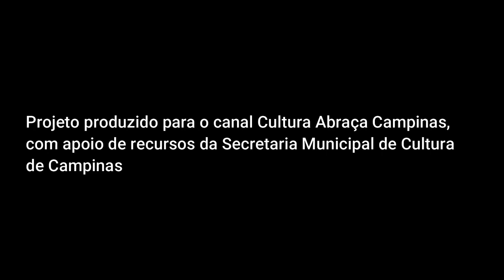"Tambores em harmonia", com Osmário Marinho